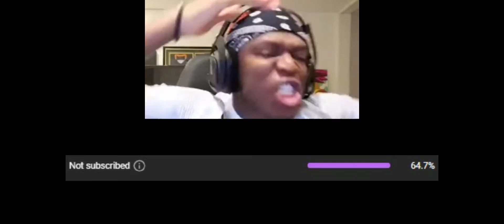This video took me one month to make lol pt2